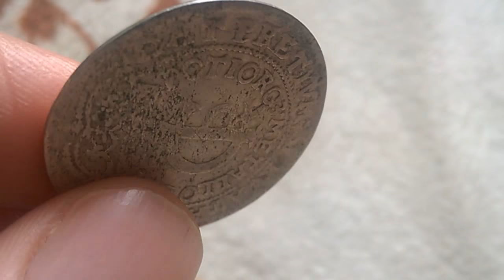Тимф | Tymf: монета Речі Посполитої, 1665 рік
Тимф (Tymf) – низькоякісна досить крупна білонна монета Речі Посполитої. Випускався протягом 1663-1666 рр. в якості кредитних грошей. Номінальна вартість – 30 польських грошів; фактично ж – 12-15; зрідка прирівнювався до орта (18 грошів).